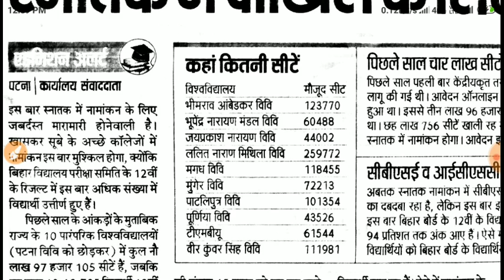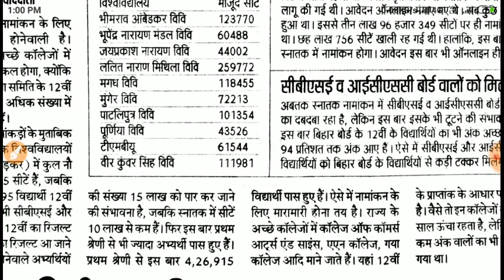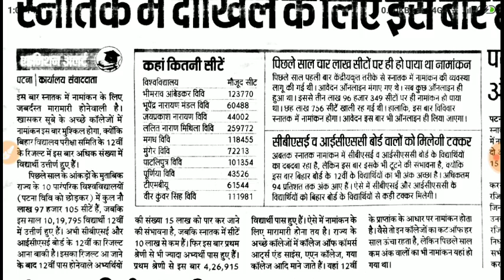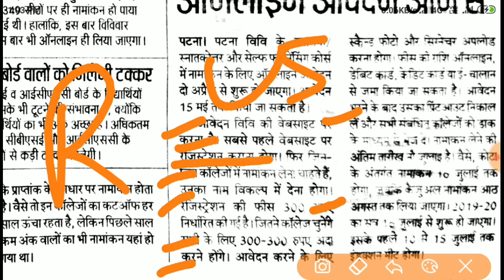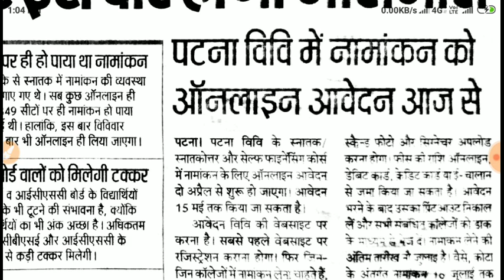How to Apply For Admission In graduation| स्नातक में नामांकन कैसे ले | How to Online apply for gradu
How to Apply For Admission In graduation| स्नातक में नामांकन कैसे ले | How to Online apply for graduates

Raushankumarjha363